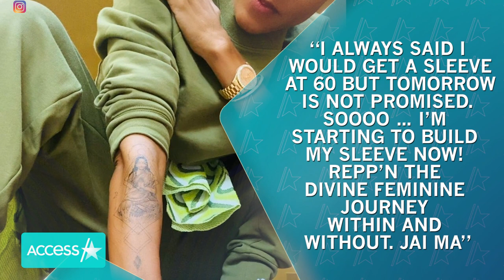Jada Pinkett Smith Starting To Build Tattoo Sleeve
Jada Pinkett Smith has got some new ink! The "Red Table Talk" co-host took to Instagram on Sunday to show off a new tattoo on her arm, saying that she's planning on getting an entire sleeve tattoo over her arm. “I always said I would get a sleeve at 60 but tomorrow is not promised. Soooo … I’m starting to build my sleeve now! Repp’n the divine feminine journey within and without. Jai ma,” she captioned the snap.